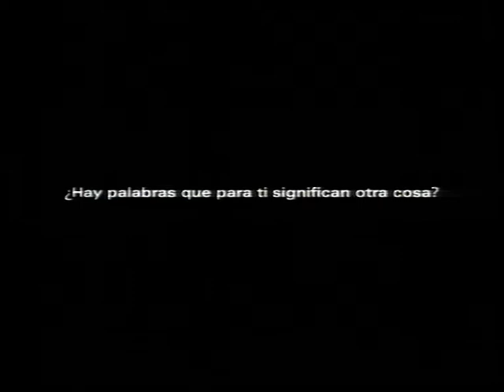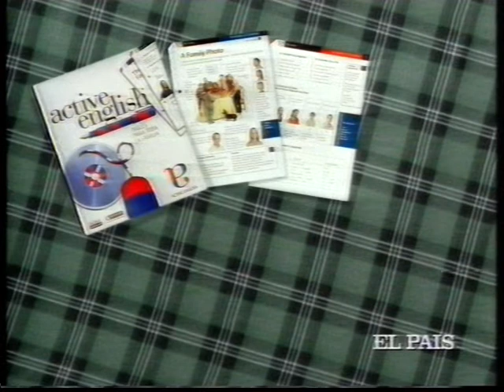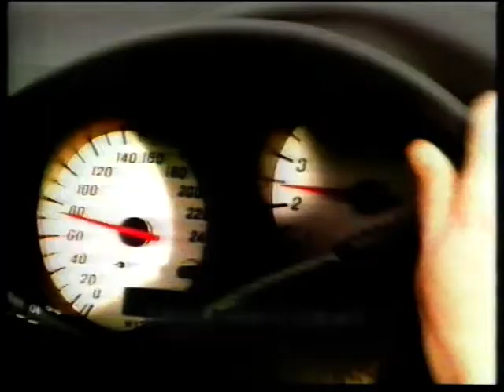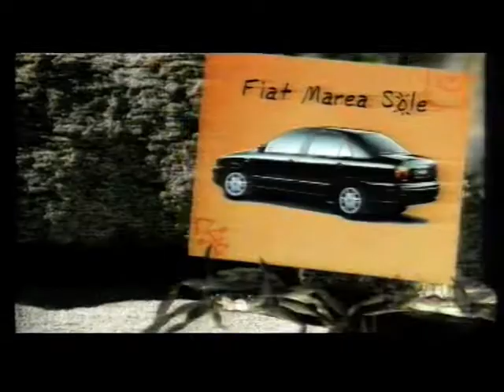Bloque de publicidad (15-9-2000) (3)